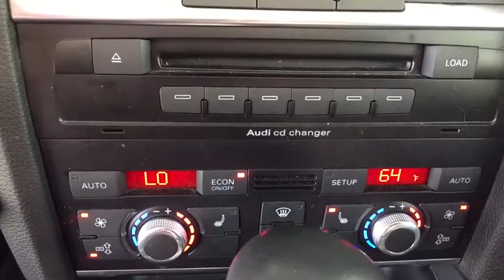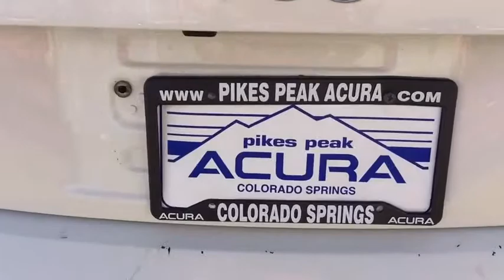2009 Audi Q7 Monument, Pueblo, Castle Rock, Woodland Park, Colorado Springs, CO P481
White  2009 Audi Q7 available in Colorado SPrings, CO at Pikes Peak Acura. Servicing the Monument, Pueblo, Castle Rock, Woodland Park, CO area.
2009 Audi Q7 3.0 TDI - Stock#: P481 - VIN#: WA1AM74L19D035460

Recent Arrival! CARFAX One-Owner. White quattro 3.0L V6 TDI DOHC.brbrOdometer is 5409 miles below market average!brbrbrReviews:br  * If you require seating for seven but dread the thought of trying to park a full-size SUV, you'll love the Q7. The Q7 's available rearview camera guides you into place with an onscreen view. Hauling people? Try the 28 different seating configurations. Cargo? Maximum trunk capacity is a mammoth 72 cubic feet. Source: KBB.combrbr**Price Includes a $689 Dealer Handling Fee**